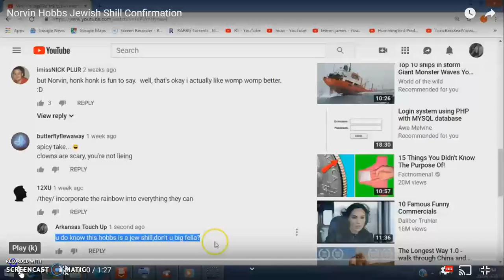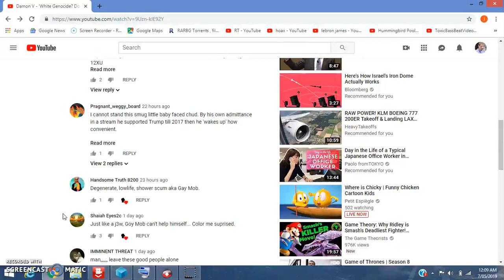Truth Seekers Continual Yearning For Shill Communique